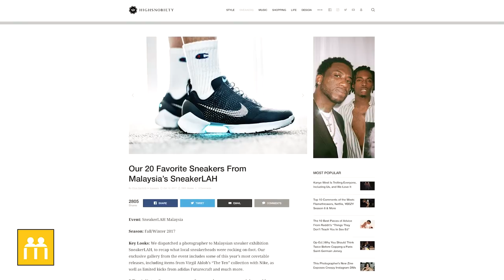The Hoarders Series : Brannon Tan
The Hoarders Series is back with another episode and this time, we are featuring Brannon Tan (IG: @btkicks_)! You may have recognized him from multiple local sneaker events or from his Hyperadapt which got featured on Highsnobiety's Top 20 On-Feet at Sneakerlah last year. Find out what he collects, how he started getting into collecting sneakers and what are his grails in this episode!

Share with us your thoughts on how you collect sneakers and be a Hoarder yourself!

Order a copy of MASSESzine 10: The Sunset Issue or pick up a copy at retailers near you!